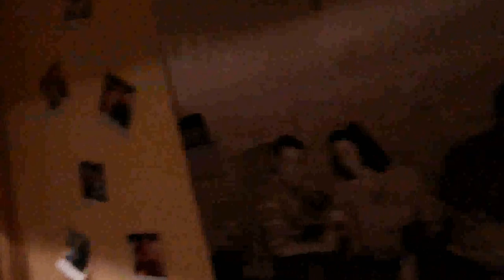Выпуск №8 VLOG: ПОГЛАДИЛ КИСКУ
не забываем про конкурс